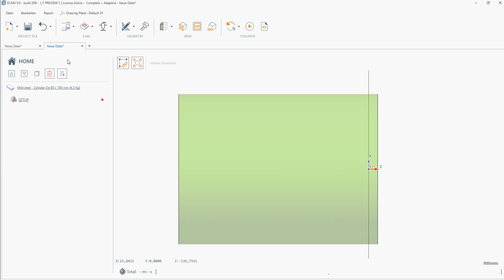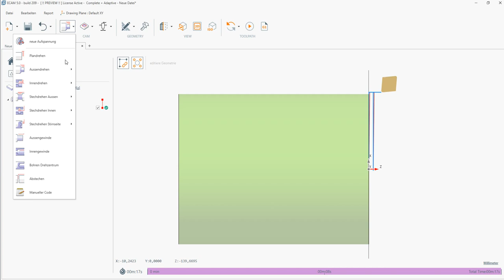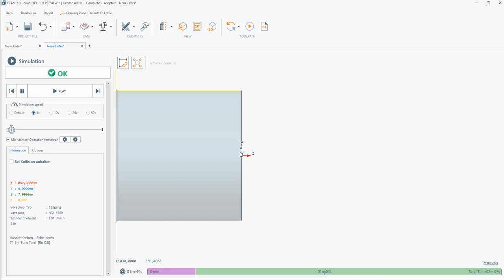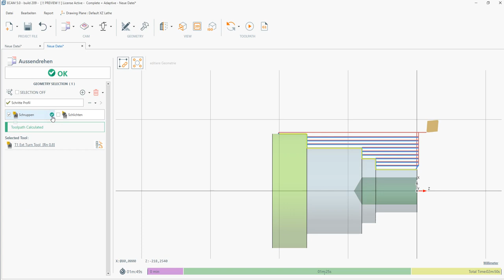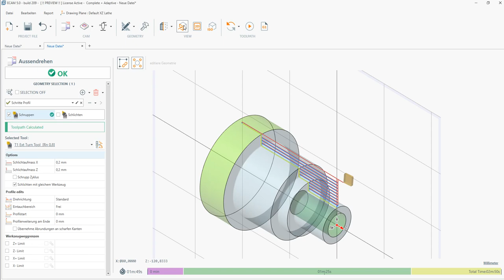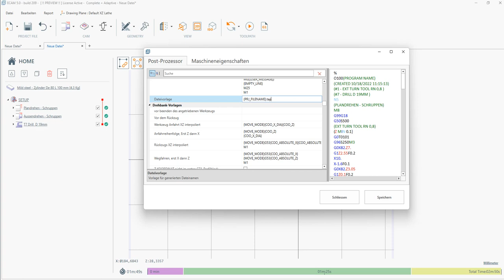Schneller geht es nicht - wir erstellen ein Drehprogramm in wenigen Minuten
Die ECAM schlägt in der Werkstatt alles was Ihr kennt zum kleinen Preis.
Postprozessor schnell anpassbar - keine lange Anlernzeiten - Umfangreiche Dateitypen für den Import
ECAM # Drehen# CNC Drehen# Programm erstellen